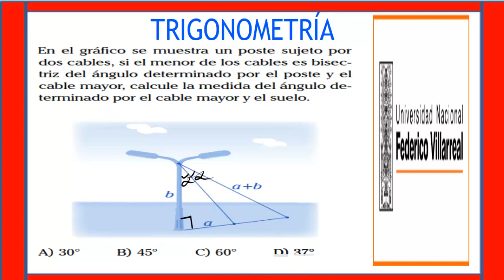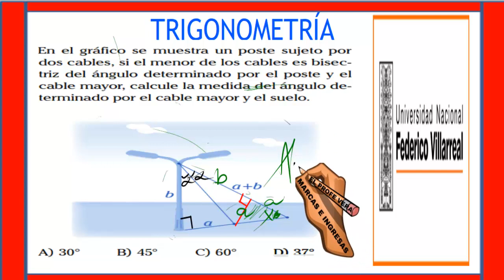REPASO VILLAREAL 2023#matematicas